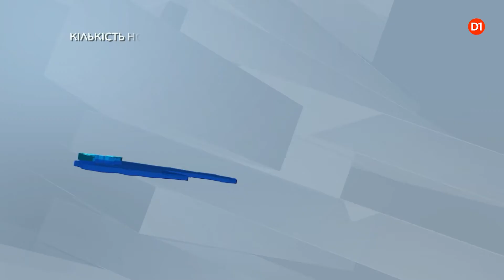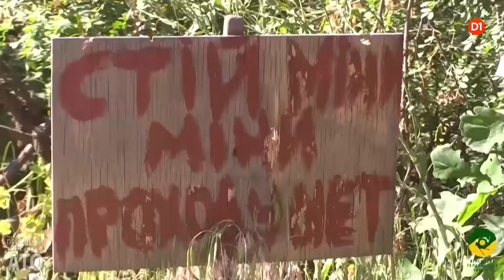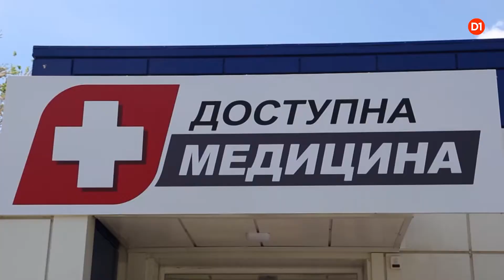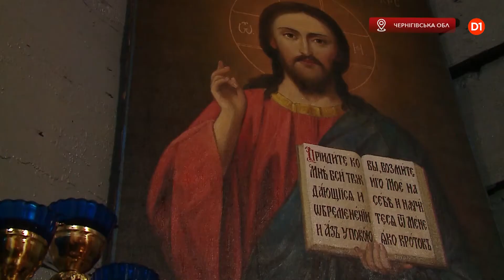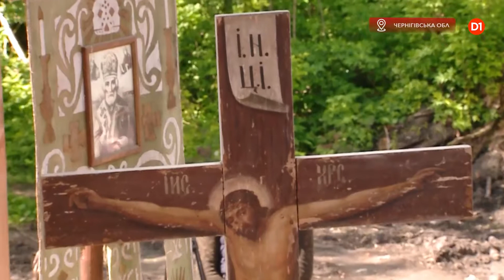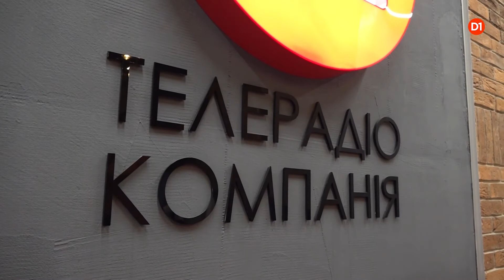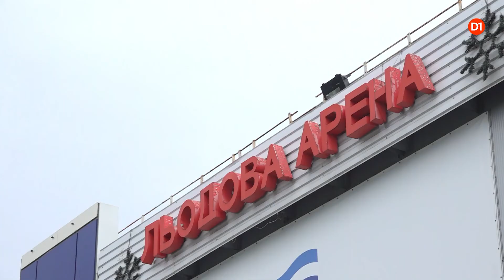Новини на D1. 26 травня 2021